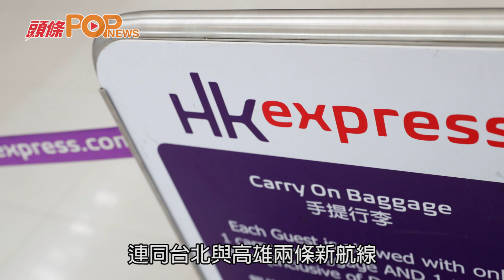HK Express開辦台北及高雄航線 8月下旬正式開通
香港快運(HK Express)宣布，將於今年8月23日及8月26日正式開通兩條新航線，由香港出發分別直飛台北和高雄。